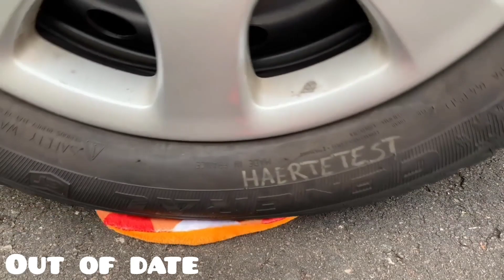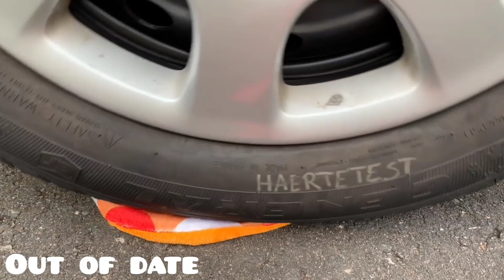Crushing Crunchy & Soft Things by Car! EXPERIMENT CAR